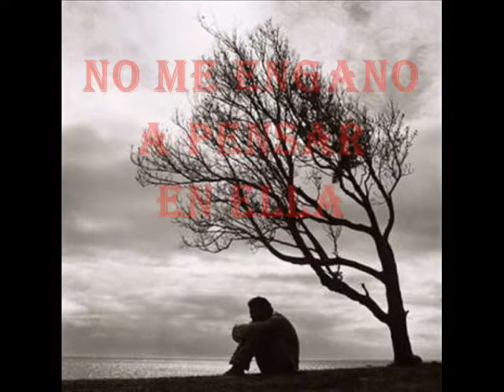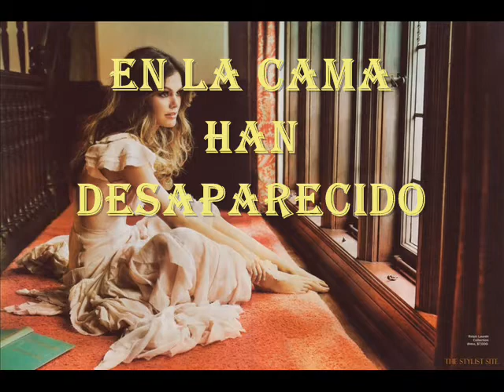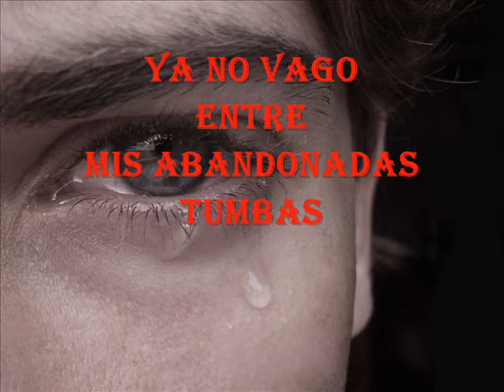Miguel Solano - Flota Ante Mis Ojos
Nuevo libro de poemas ,, El Amor Y Sus Prohibitas Ilusiones "" . Miguel Solano es economista, poeta y narrador.